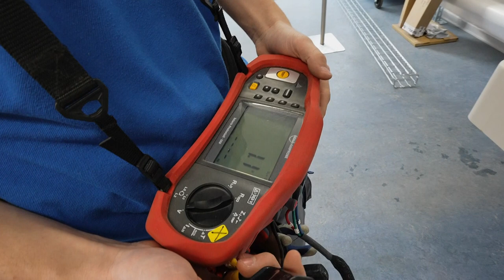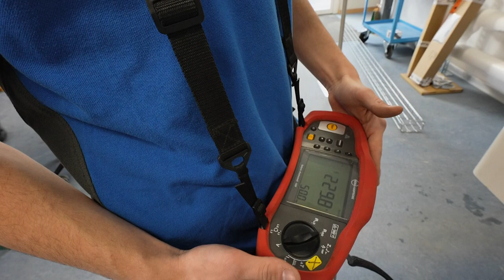Gall Elektro-mit Kopf, Herz und Hand